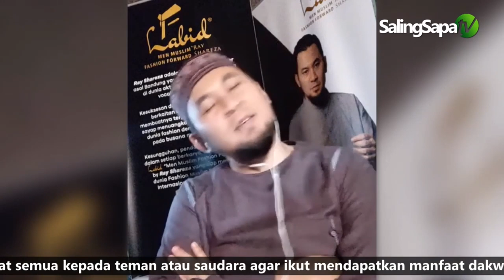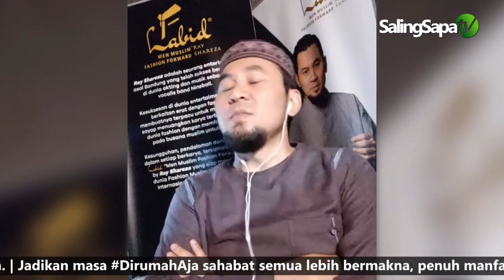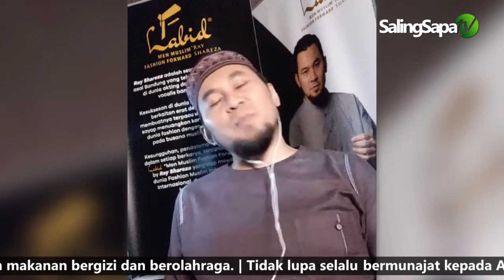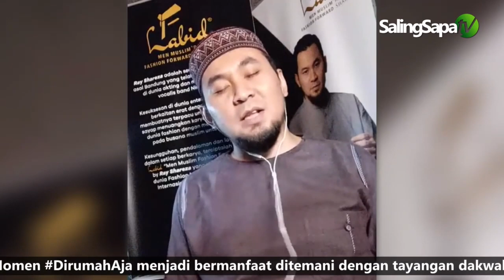Kisah Hijrah Mantan Vokalis Nineball, Ray Shareza